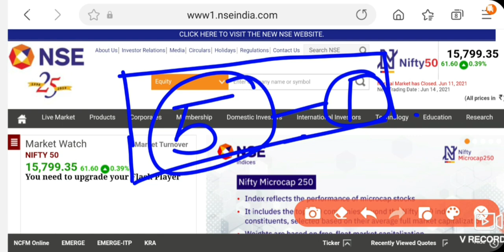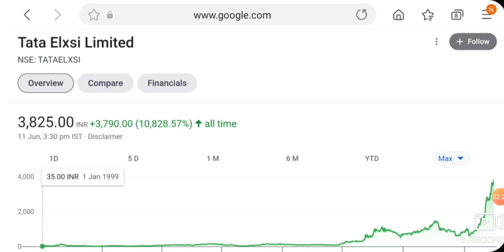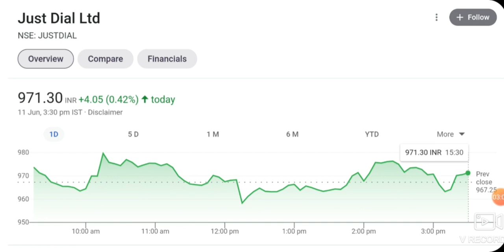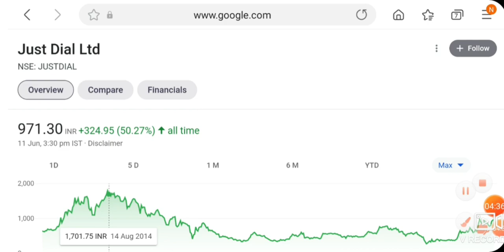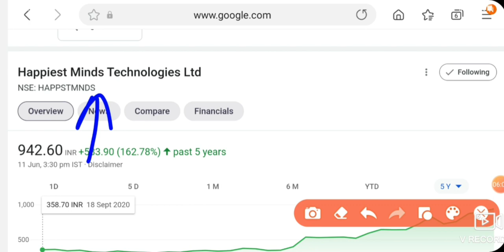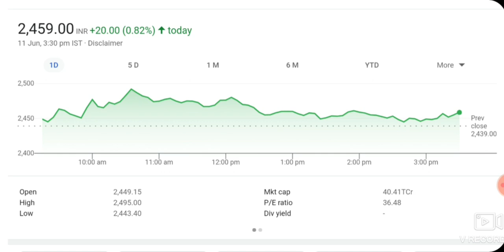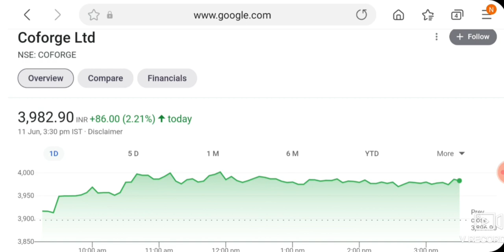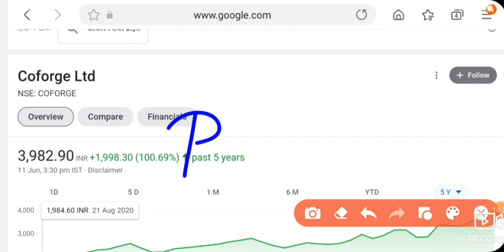5 MULTIBAGGER STOCKS 1 साल मै देगे जोरदार रिटर्न | LATEST LONG TERM INVESTMENT STOCKS